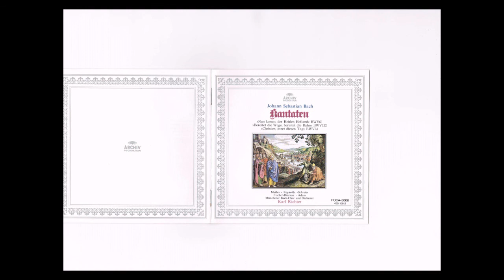J.S.Bach - Kantate No.132《Bereitet die Wege, bereitet die Bahn》 Richter Munchener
J.S.バッハ：カンタータ 第132番『 汝ら道を備え、大路をなおくせよ 』 BWV 132
カール・リヒター 指揮　 ミュンヘン・バッハ 管弦楽団＆合唱団 　1972年
(S) エディット・マティス 　(A) アンナ・レイノルズ 　(T) ペーター・シュライアー
(B) テオ・アダム 　(Vn) オットー・ビュヒナー 　(Ob) マンフレート・クレメント